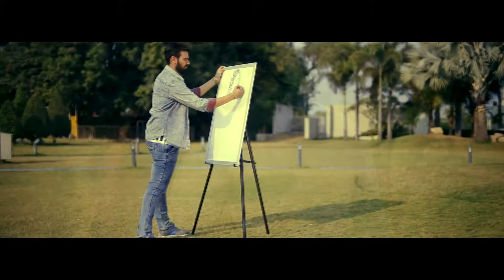PRE WEDDING SONG II CINEMATIC VIDEO II STUDIOSP II SUSHANT PATEL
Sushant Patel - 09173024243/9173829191